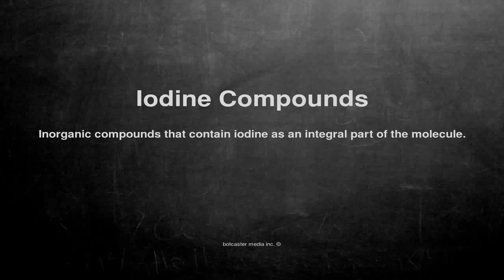Medical vocabulary: What does Iodine Compounds mean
What does Iodine Compounds mean in English?